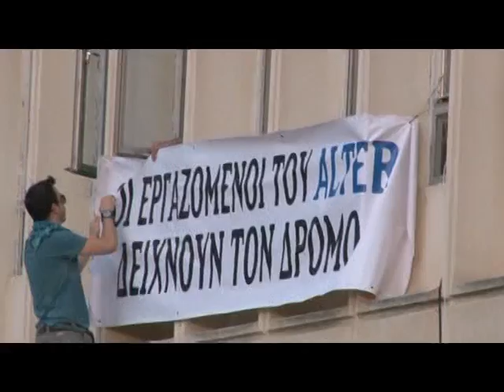reportaz ert apergia